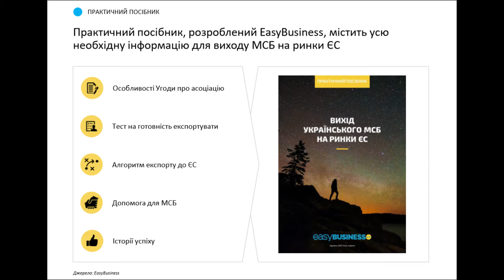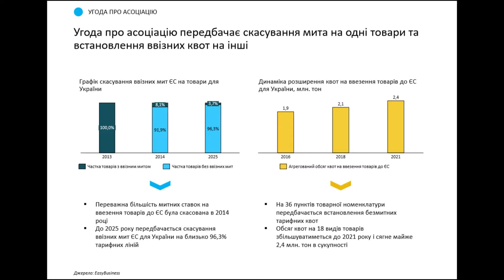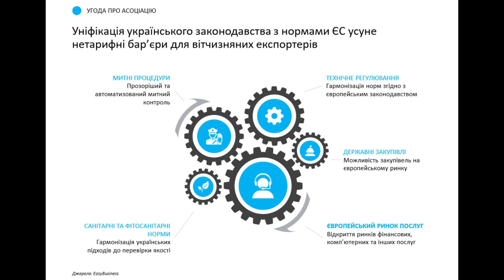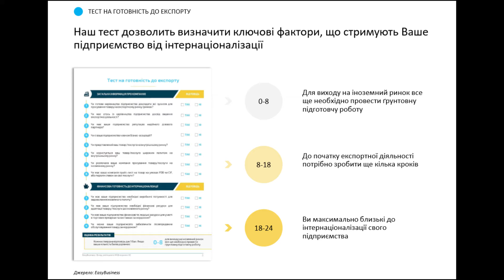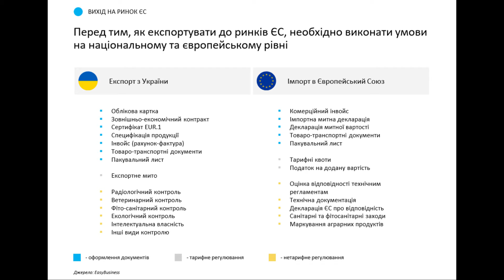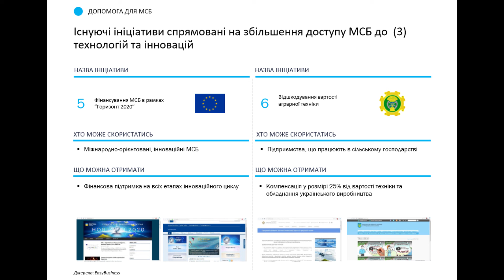Тренінг "Як МСБ експортувати до ЄС" у місті Тернопіль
На тренінгу ми ознайомимо учасників з умовами Угоди про асоціацію України з ЄС, переліком вимог, яким має відповідати МСБ для початку експортної діяльності. Також в рамках тренінгу відбудеться презентація Практичного посібника для МСБ з покроковою інструкцією як експортувати до ЄС.

Спікер:
Андрій Дяків - економічний аналітик Easy business

Камера, монтаж – Дмитро Лехман
“ТМЦ.ІНФО”, 14 вересня 2018 року
Проект здійснено за підтримки Фонду розвитку ЗМІ Посольства США в Україні.
Supported by the Media Development Fund of the U. S. Embassy in Ukraine.